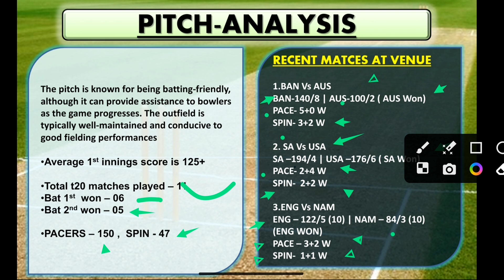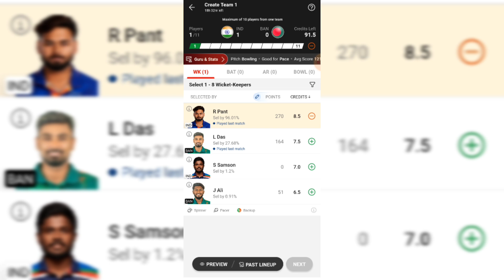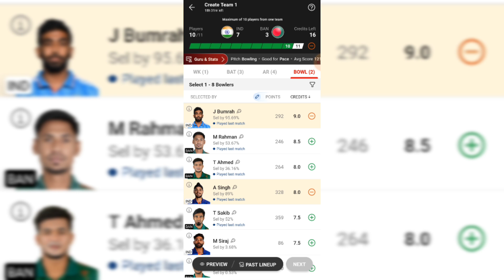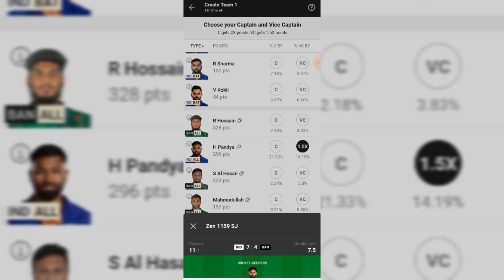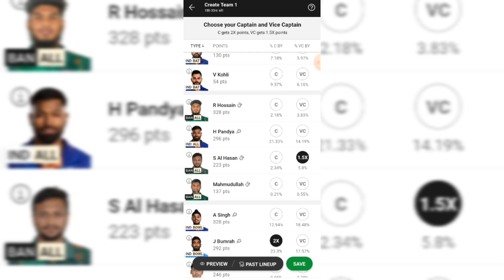IND vs BAN | IND vs BAN Dream11 Team Prediction Today | ICC Men's T20 WC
ind vs ban dream11 team prediction today
ind vs ban dream dream11 team
ind vs ban dream11 prediction today match
ind vs ban dream11 team prediction today fantasy captain
ind vs ban dream
ind vs ban dream11 team today